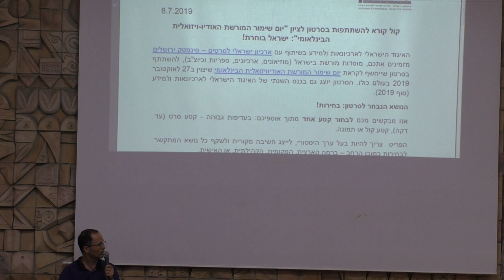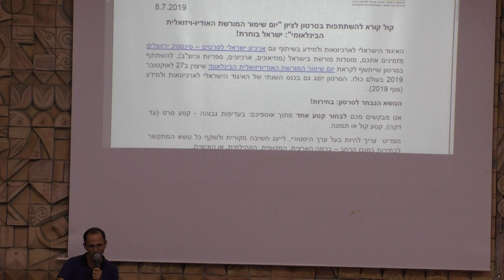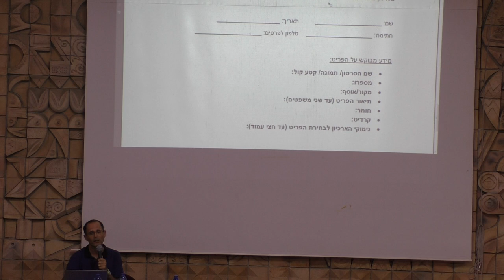ד"ר לביא שי I קול קורא - השתתפות בסרטון ישראל בוחרת! I יום עיון: מזכויות יוצרים לנחלת הכלל בארכיונים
● ⇦ לצפייה בכל סרטי הכנס ⇨ ● ד"ר לביא שי I יד יצחק בן צבי
קול קורא - להשתתפות בסרטון לציון "יום שימור המורשת האודיו-ויזואלית הבינלאומי": ישראל בוחרת !
מושב שני: דוגמאות למיזמי נחלת הכלל – למי ולמה זה טוב?
יום עיון: מזכויות יוצרים לנחלת הכלל בארכיונים
האיגוד הישראלי לארכיונאות ומידע
הספרייה הלאומית - The National Library of Israel
קובץ זה הוא ברישיון:  CC-BY-SA-4.0) Creative Commons)